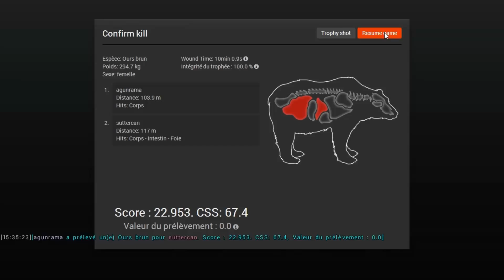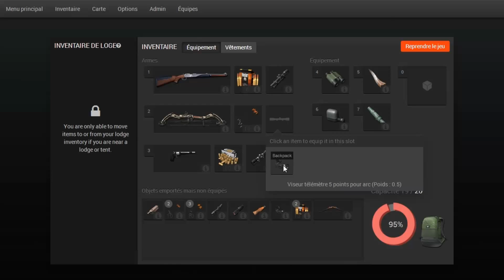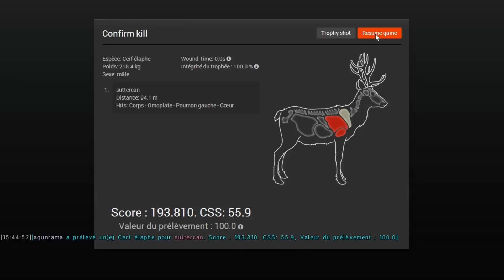Agun et Sutter : val des bois partie 2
salut a tous aujourd'hui la suite de agun et sutter super très bon visionnage a tous ^^